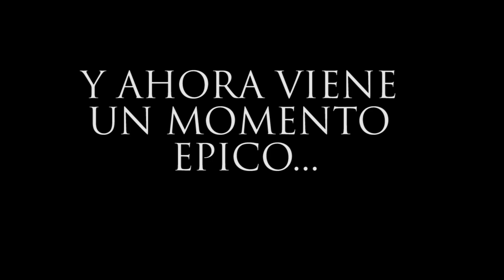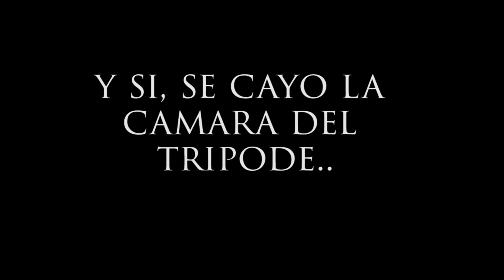TEAM FIEND BMX EN BARCELONA / GRABO A GARRET REYNOLDS / BMXVLOG [SERGIBMX]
y ayudame a llegar a los 10k!

-OTRO VIDEO?